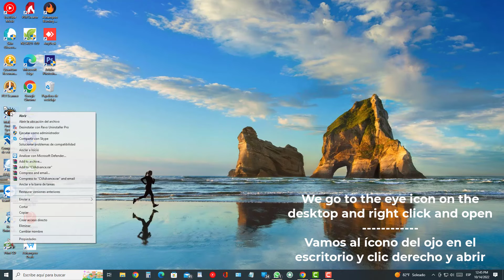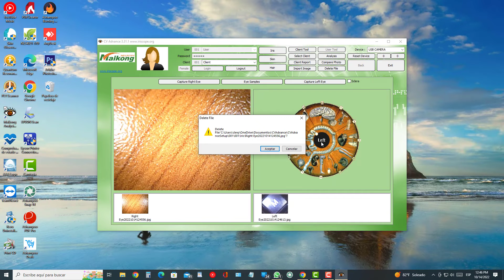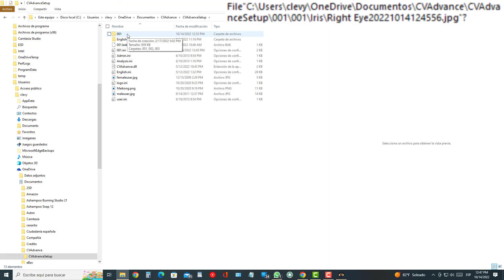Find my iriscope photos on my PC Encontrar en mi PC las fotos de mi iriscopio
As you can find the photos that your iridology camera takes on your PC, the system or software saves them in a url and in this video I show you how to get to it. If you are a professional and you do not need the evaluation of the software, and you can analyze the result just by looking at the quality photos of your camera or iriscope, this is a possibility that you have to reach those images taken by your iriscope so that analyze them properly.
Español:
Como usted puede encontrar las fotos que tira su cámara de iridología en su PC, el sistema o software las guarda en una url y en este vídeo le enseño como llegar a ella. Si usted es un profesional y no necesita de la evaluación del software, y que con solo ver las fotos de calidad de su camera o iriscopio puede analizar el resultado, esta es una posibilidad que tiene de llegar a esas imágenes tomadas por su iriscopio para que propiamente las analice.